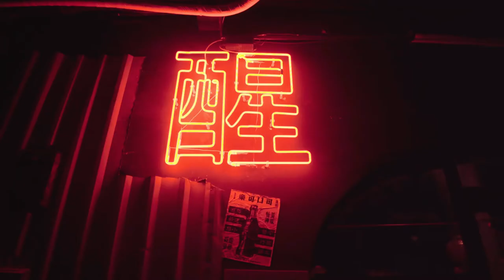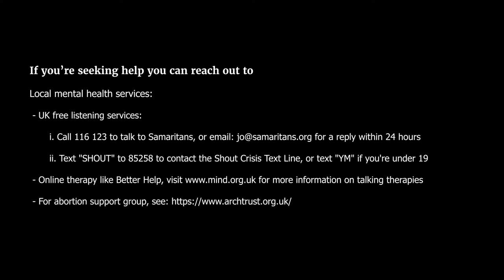S2 E1: I Got Someone Pregnant (1/5) | Ranting Bananas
After a small hiatus, we caught up with the Bananas. Chris moved from Bangkok to Vietnam. We talk quarantine and finding an apartment in Saigon. Chris had unprotected sex and got someone pregnant. He tells us the full story and what happened.

This is Part 1 of 5 of Big Questions. In this mini-series, we tackle some major life-changing events that make us ponder the meaning of it all.

💬 What would be your first reaction if this happened to you? Drop us a comment.

Ranting Bananas Podcast is a journey of curiosity, rethinking belonging, and rambling, through the lens of third culture kids - 🍌

🦄  Ola Dinh - @olapolala is an entrepreneur, proud aunt, and goofy (I mean really goofy) nerd.

🤖  Chris Nguyen - @semigrownkid is a designer, creative and tech enthusiast, and a semigrownkid (really just a kid).